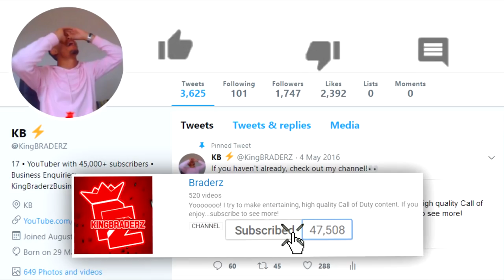WORLD'S BIGGEST COMEBACK in Black Ops 4 (BO4 GREATEST WIN)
THE GREATEST COMEBACK EVER - BO4!!

SMASHHHHH THE LIKE BUTTON FOR MORE BLACK OPS 4!!

• BEST SETTINGS and CLASS in Black Ops 4! (BO4 Beta SECRET SETTINGS)